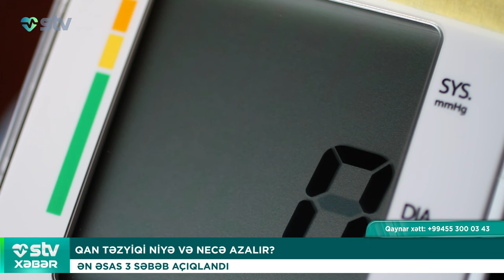QAN TƏZYİQİ NİYƏ VƏ NECƏ AZALIR